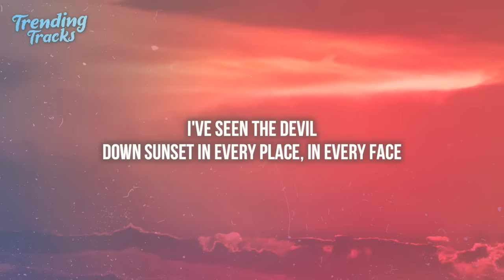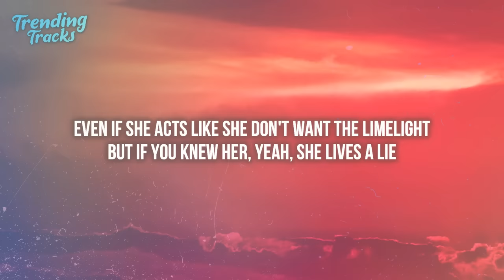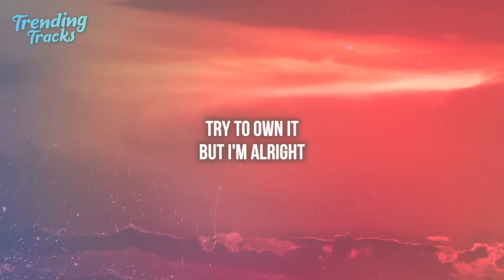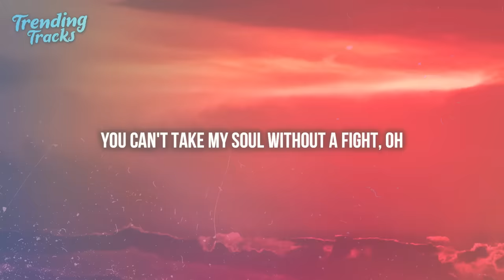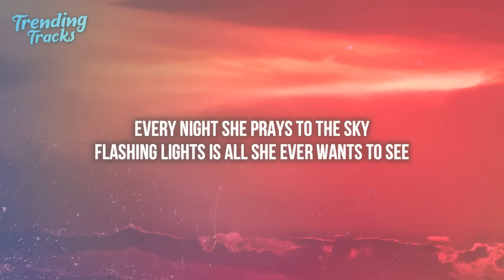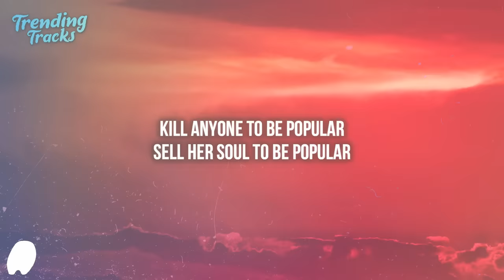The Weeknd, Madonna, Playboi Carti - Popular (Clean - Lyrics)